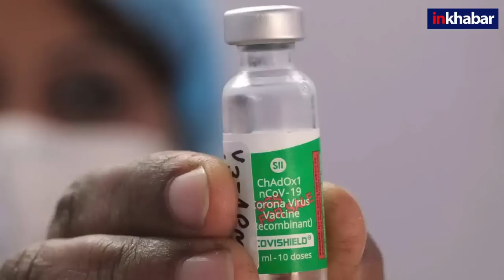Covid Vaccination: Covishield and Covaxin will be available for sale in the market,बाजार में वैक्सीन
कोरोना महामारी के खिलाफ लड़ाई में संजीवनी बनी कोविशील्ड और कोवैक्सीन को बाजार में उतारने के लिए ड्रग कंट्रोलर जनरल ऑफ इंडिया (DCGI) ने सशर्त मंजूरी दे दी है.